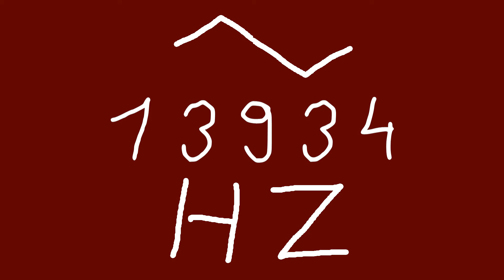13934 hz triangle